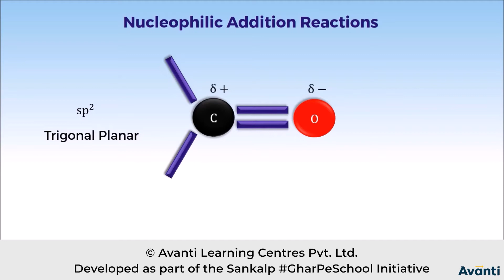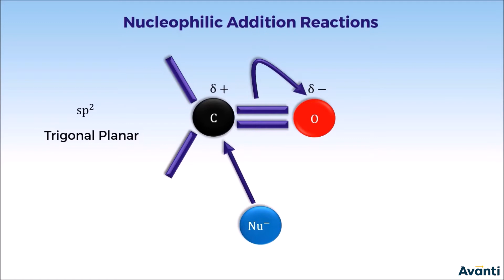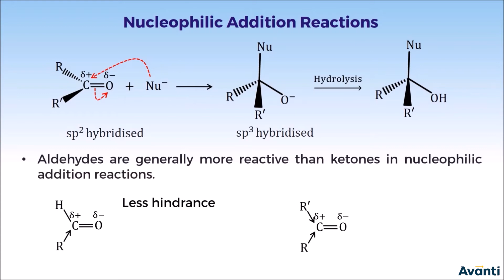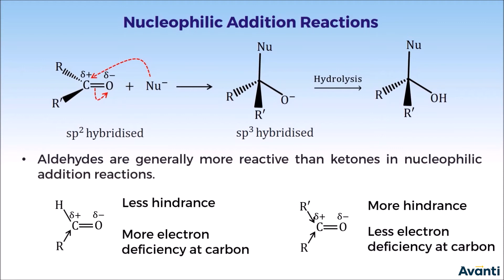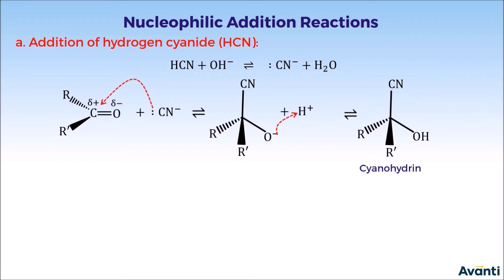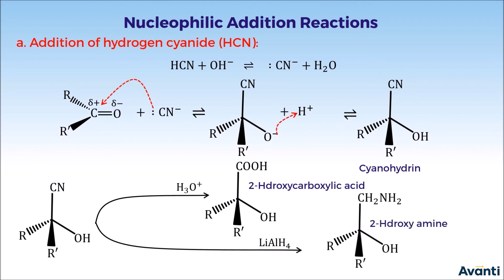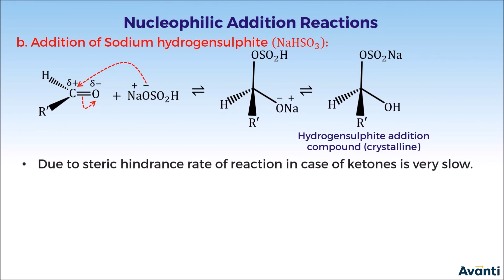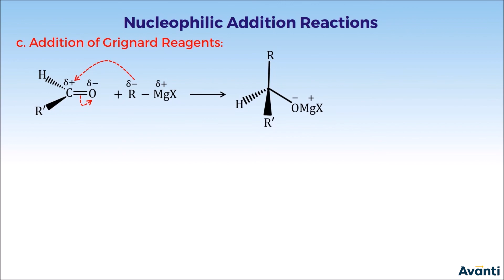2. 12C12.2 CV 2 Nucleophilic Addition Reactions-I